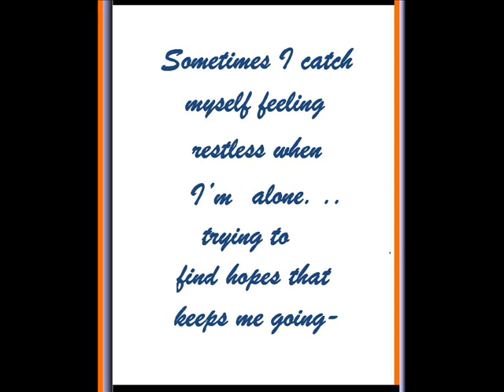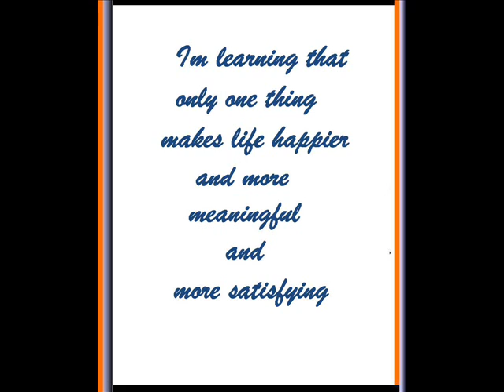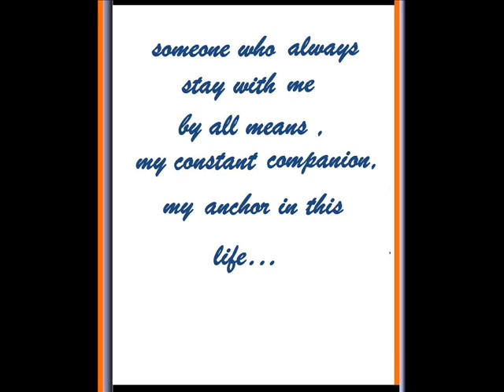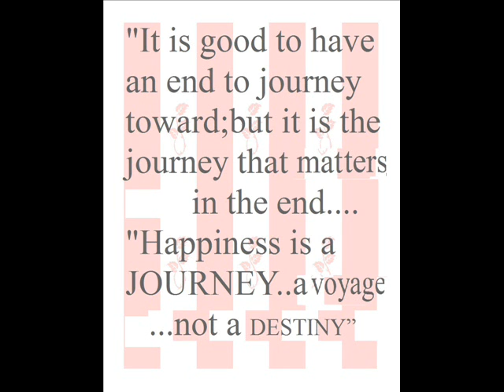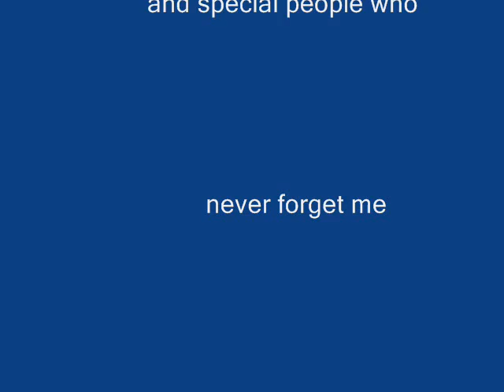my confession (june 25, 45th birtday)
june 25 , 45th birthday,,a way of saying THANKS.